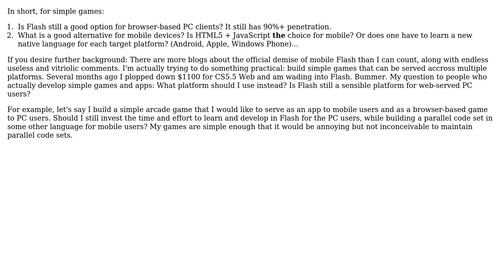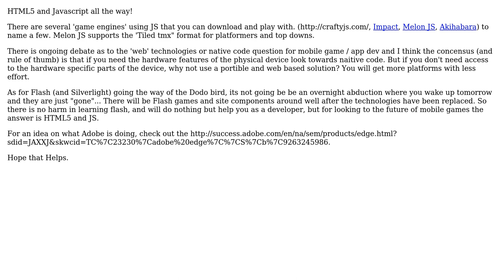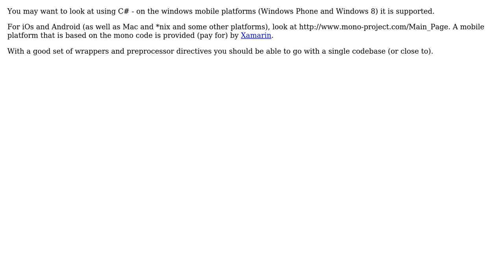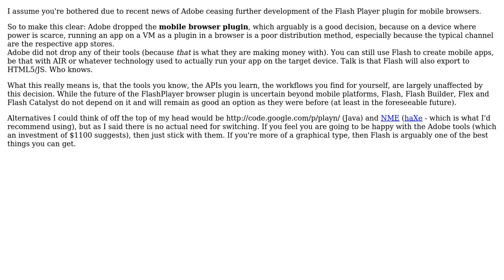Software Engineering: What to use for simple cross-platform games instead of Flash? (7 Solutions!!)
Software Engineering: What to use for simple cross-platform games instead of Flash?